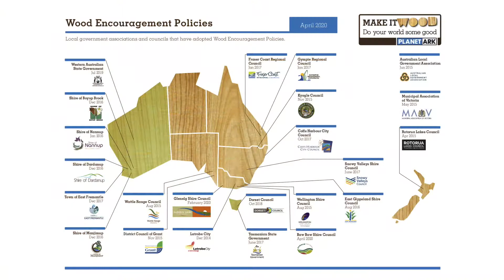Wood Encouragement Policy 2021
See how Australian States and Councils (Local Government Areas or LGAs) are adopting Wood Encouragement policies to stimulate the use of The Ultimate Renewable™.